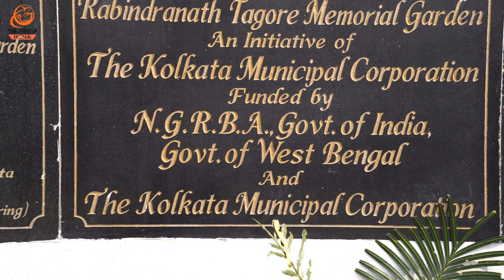MahaShivRatri 2020 | SHIVRATRI AT BHOOTNATH MANDIR KOLKATA | NIMTALA GHAT | कोलकाता के भूत नाथ मंदिर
Maha Shiv Ratri 2020
कोलकाता के भूतनाथ मंदिर
Shree Aadi Bhootnath Mandir (Kolkata)
Famous Lord Shiva Temple at Nimtala Ghat Kolkata
300 YEARS OLD SHIV TEMPLE | BABA BHUTNATH TEMPLE
AHIRITOLA

This temple is located on the banks of the river Hoogly and is next to a crematorium. This is a Shiv temple and is more associated those visiting the crematorium for final rites of those being cremated. Nothing worth about visiting, though the temple is always thronging with worshipers.

Located in: Nimtala Cremation Ground( Nimtala Mahashamshan Ghat)
Address: Strand Bank Rd, Ahiritola, Beniatola, Kolkata, West Bengal 700005.